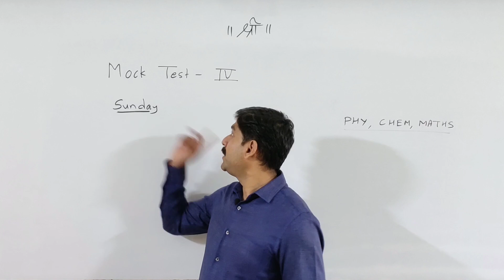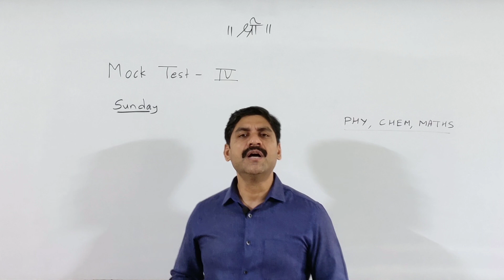Mock Test-4 | MHT-CET 2020